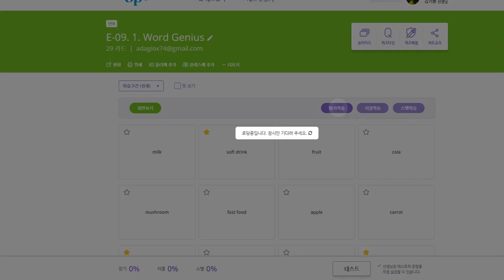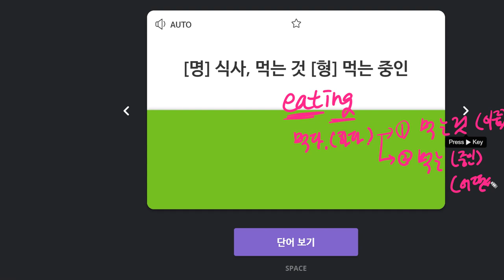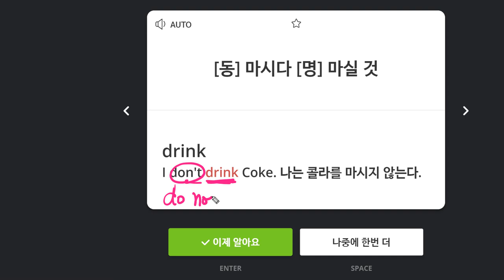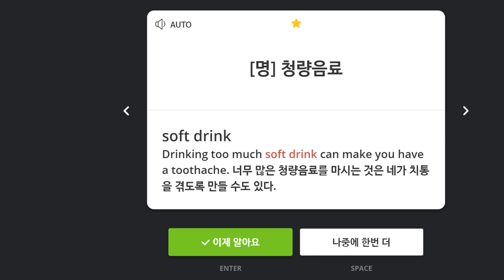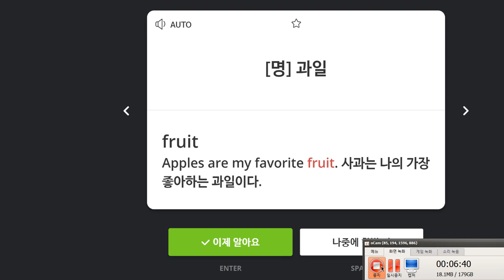김예빈 2020 02 05